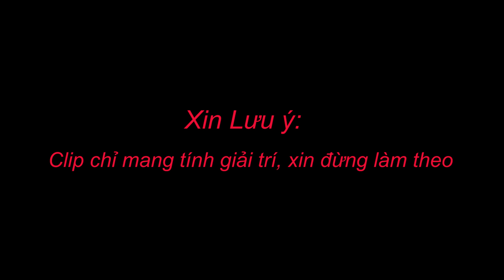Funny Videos #36 Em Sai Rồi, Anh Xin Lỗi Em Đi || NHH TV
💥 NHH TV 💥